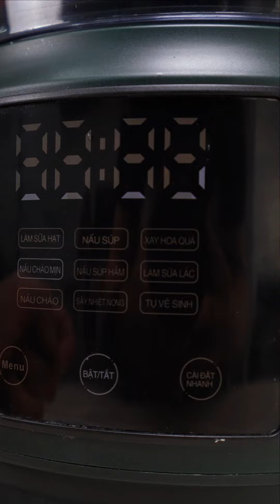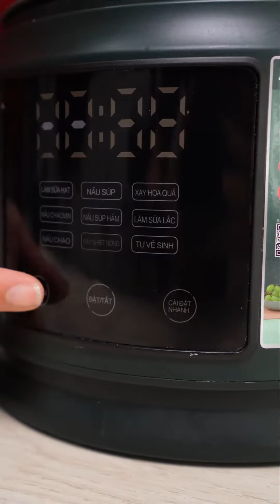REVIEW MÁY LÀM SỮA HẠT ĐA NĂNG - CHỐNG ỒN | MAGIC Vietnam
Siêu phẩm máy làm sữa hạt đa năng - chống ồn với những món sữa hạt dinh dưỡng
🇰🇷 MAGIC Vietnam - Đồ gia dụng thông minh chuẩn Hàn Quốc. Hành trình gần 15 năm nâng tầm cuộc sống người Việt
► Inbox ngay để nhận tư vấn miễn phí
► Hotline:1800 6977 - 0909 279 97
► Tải ngay app Vào Bếp - Hàng ngàn công thức nấu món ngon sẽ được cập nhật liên tục trên điện thoại của bạn
📍 Chi nhánh HCM: 237 Đường số 9A, Bình Hưng, Bình Chánh, Thành phố Hồ Chí Minh
📍 Chi nhánh HN: 382 Phạm Văn Đồng, Cổ Nhuế 2, Bắc Từ Liêm, Hà Nội